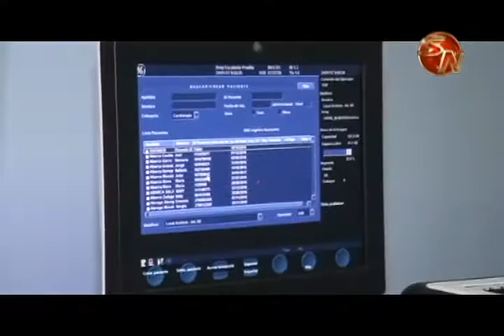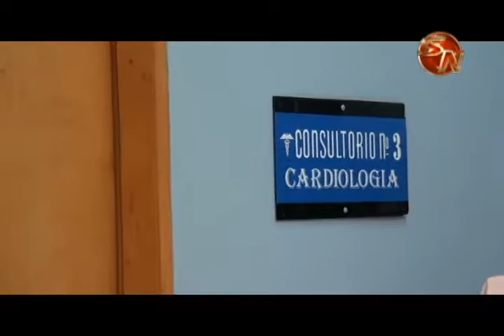Casi dos mil pacientes son atendidos al año en Cardiología del Hospital Escalante Pradilla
En el centro médico en Pérez Zeledón se atienden los pacientes del cantón y también los que son referidos de otros hospitales de la Zona Sur, pues es el único que tiene la especialidad de Cardiología.